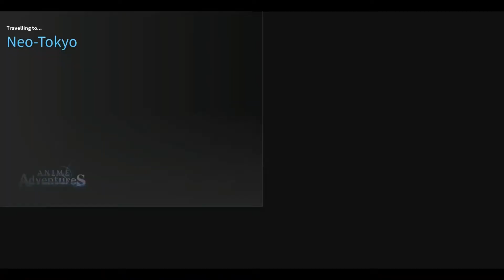Anime Adventures "Ant Kingdom Act 6" - Solo with 3 units (Normal mode)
WARNING! : LOW-MEDIUM RISK XD
Same strategies
Juozu(Joker) - Shield,Armor & Egg break
Orwin - Main DPS
Bulmy -  Farm
My best story XD
Characters level 84 instead of 82 because act 5 boss(Butterfly) XD

New Enemies/Mechanics :
Massive Ant - Lay egg when death
Egg - Hatch into any normal unit after 5 sec?
ants armor has 50% damage reduction(except Shelled Ant?)

Play here!

Timestamps
0:00 Lobby
0:37 Begin
9:27 Boss